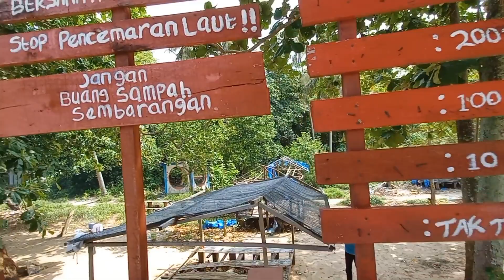Menuju Wisata Pulau Dua Aceh Selatan Provinsi Aceh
Tempat wisata pulau dua aceh selatan provinsi aceh negara kesatuan Republik Indonesia,